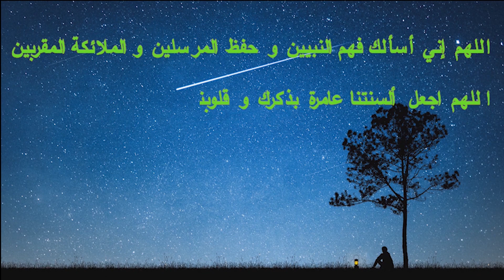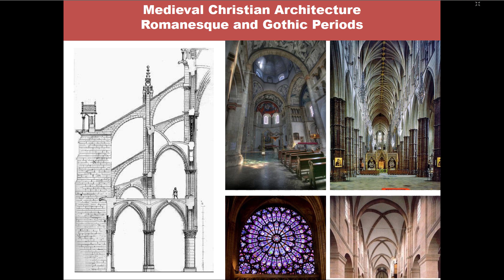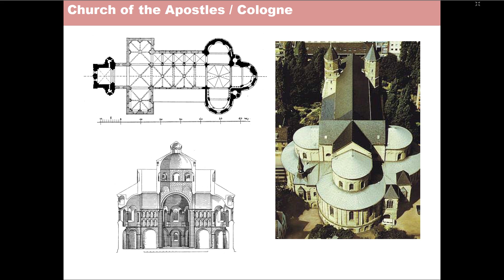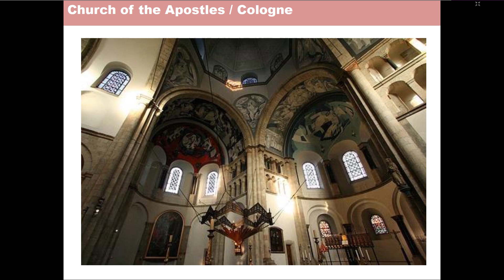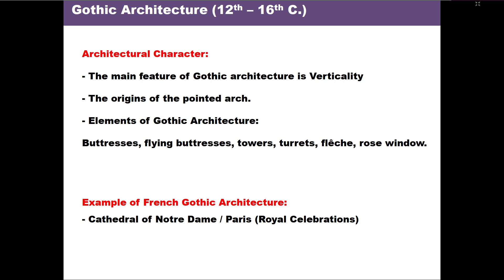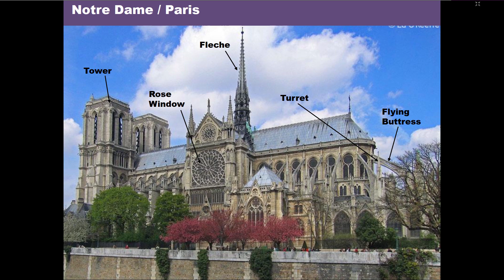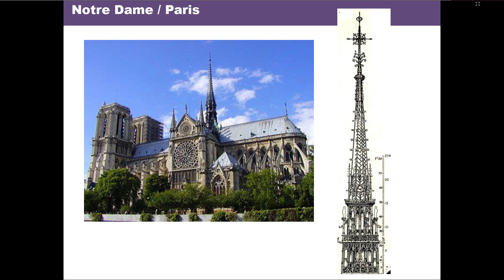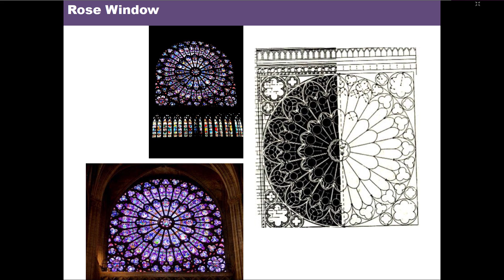Architecture History Lec 7: Romanesque and gothic architecture || Prof/ Aly Gabr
صلي علي نبينا محمد ❤
دعوة من القلب للقائمين علي هذا العمل 🥰
Civil 2024 materials drive :